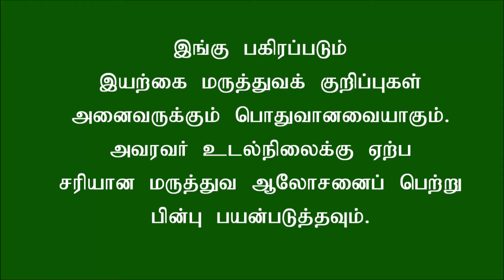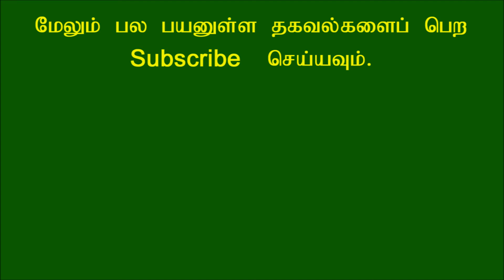உடல் எடையை குறைக்க நினைப்பவர்களா நீங்கள்? அப்படின்னா காலையில் இதை மட்டும் குடிச்சிடாதிங்க!!